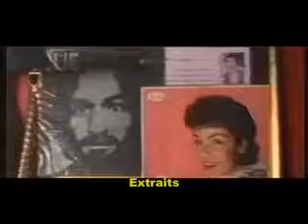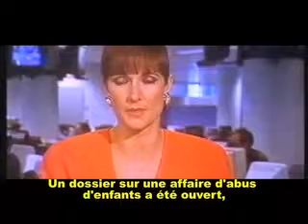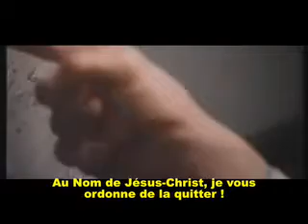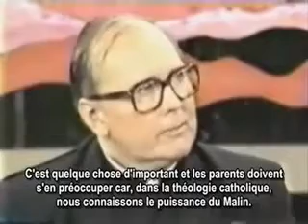Mémoire traumatique et TDI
Le trouble dissociatif de l'identité, précédemment nommé le trouble de personnalité multiple, est un trouble largement controversé au sein de la communauté .